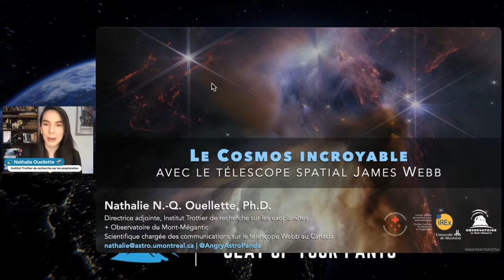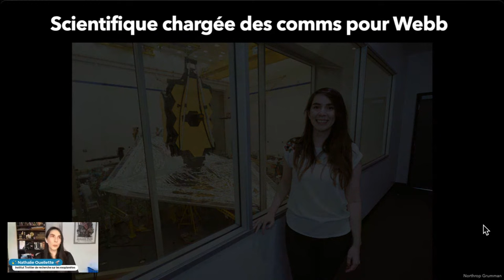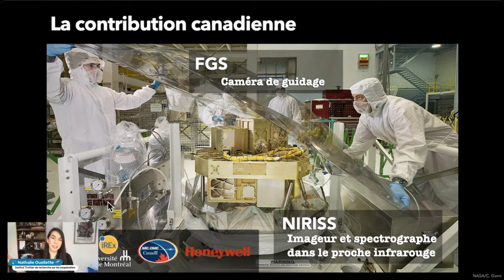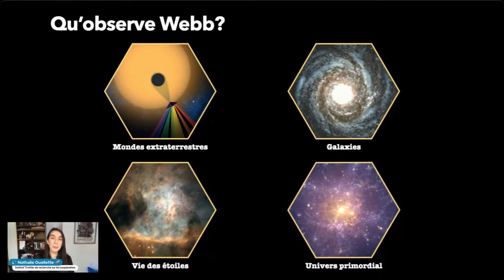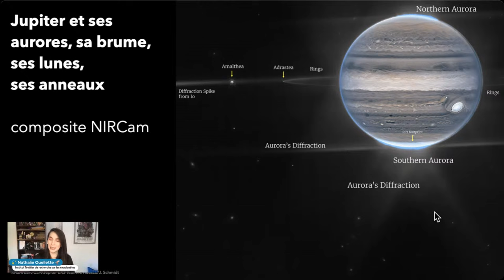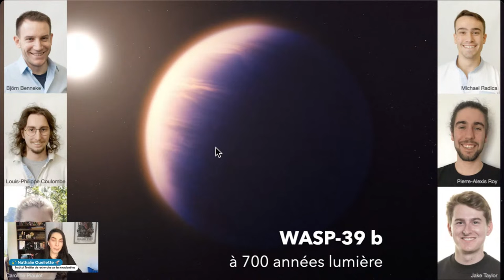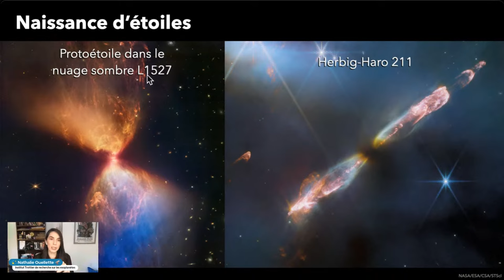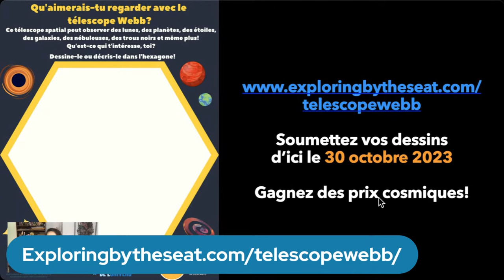Les découvertes du télescope spatial James Webb avec Nathalie Ouellette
Nathalie est une astrophysicienne et une passionnée de communication scientifique. Elle est coordonnatrice de l'Institut de recherche sur les exoplanètes de l'Université de Montréal et communicatrice scientifique canadienne pour le télescope spatial James Webb. Dans cette conférence, découvrez le lancement réussi et les premières découvertes du nouvel outil le plus puissant dont nous disposons pour explorer l'univers !